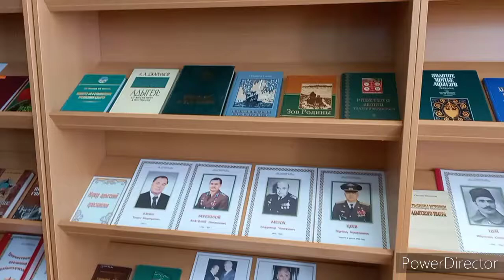«Мой край родной – частица Родины моей» ЦДБ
Мероприятие «Мой край родной – частица Родины моей», посвящено тридцатилетию образования Республики Адыгея. На презентации книжной выставки «Адыгея – дом родной» ребята познакомились с историей и культурными традициями своей Родины. Также на фольклорном празднике «Легенды доброй старины» детей познакомились с адыгскими народными сказками, загадками, песнями, играми, поговорками и пословицами. Также юные читатели приняли участие в игре «Литературный бульвар».
ТМЦБС